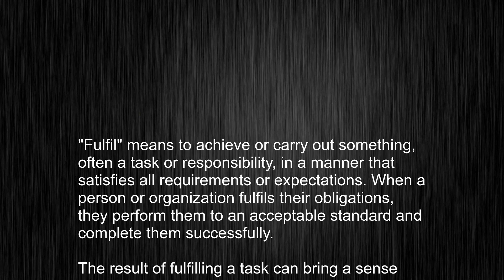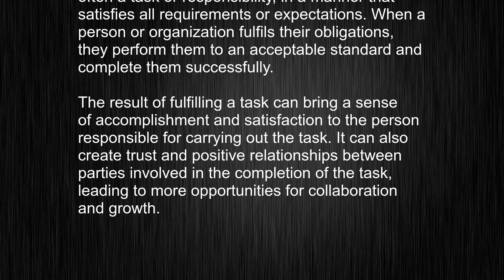What's the meaning of "fulfil", How to pronounce fulfil?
This video tells you what "fulfil" means, how to pronounce it, provides a pronunciation guide and an accurate definition.
   00:00 Pronunciation
   00:23 Meaning

   - What is the meaning of fulfil
   - How to say fulfil
   - What is the definition of fulfil
   - How to pronounce fulfil

   Visit our free audio/video dictionary tutorial to learn how to correctly pronounce words/names and to learn their meanings, definitions, just like fulfil definition and meaning in Merriam-Webster, fulfil definition and meaning in Collins English Dictionary, fulfil definition and meaning in The Oxford English Dictionary, fulfil definition and meaning in Longman Dictionary of Contemporary English, fulfil definition and meaning in Cambridge Advanced Learner's Dictionary, and more.